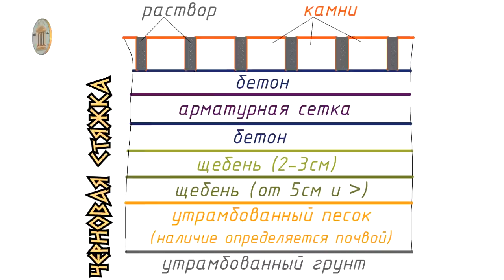Дорога из камней - 3. Черновая стяжка: бетон и арматурная сетка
В видео есть субтитры на английском и греческом языках

Верхняя часть черновой стяжки состоит из нижнего бетона, арматурной сетки и верхнего бетона.

Бетон заливается поверх дренажа и разравнивается по его поверхности. Слой бетона составляет 5-6 см.

Нижний бетон делается с крупным щебнем, и жидкой консистенции. Верхний бетон, который заливается поверх сетки, делается с мелким щебнем и густой консистенции: для того, чтобы камни стояли ровно, не перекашиваясь.

Состав бетона:
- 3 ведра щебня по 20 кг;
- 3 ведра отсева по 20 кг;
- 25 кг цемента М500.

Арматурная сетка кладется на влажный бетон и подрезается по необходимости.